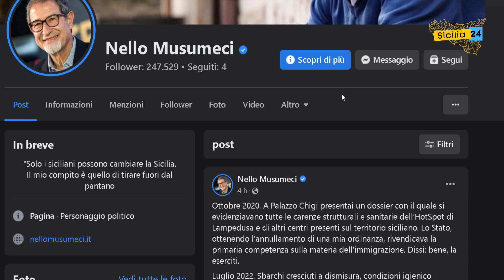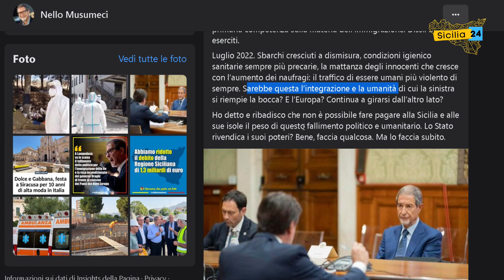Spazio Notizia (9 luglio, edizione delle 15)